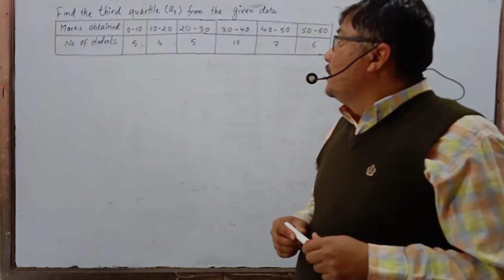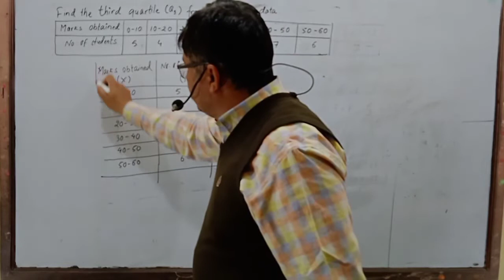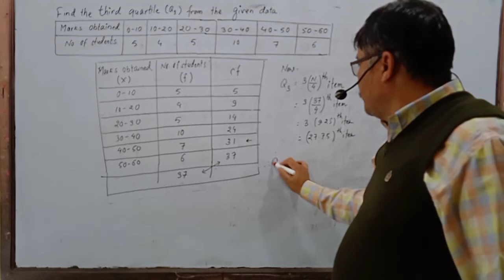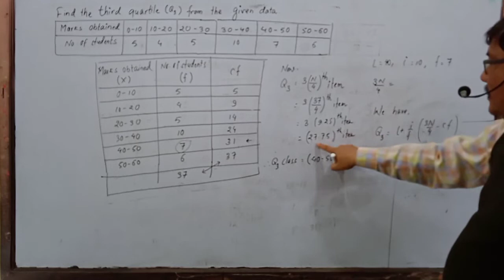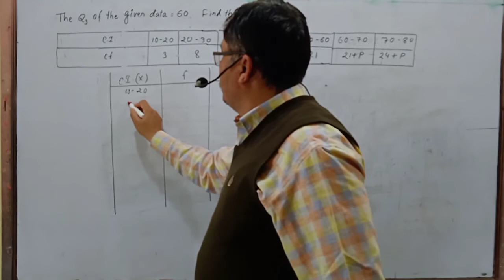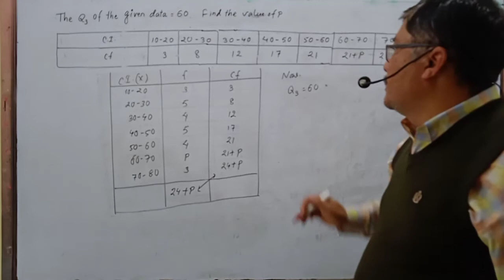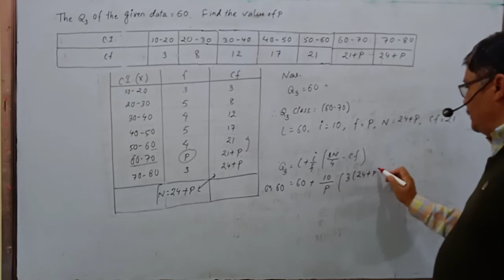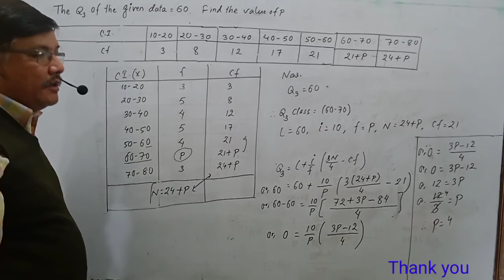Third Quartile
Compulsory Mathematics
Class 10, Nepal